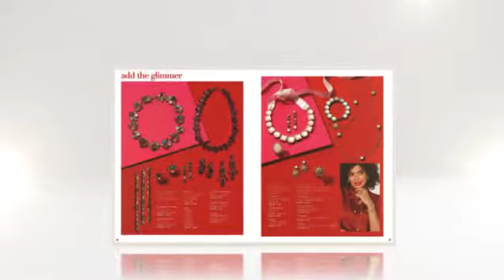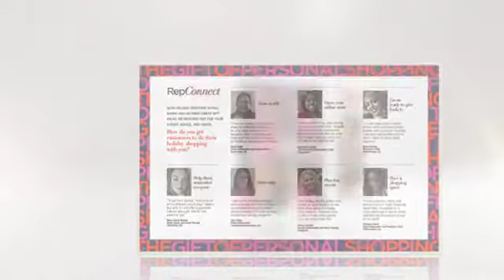Avon What's New Campaign 22/23 2017 Brochure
Join Avon today and get these amazing deals by going